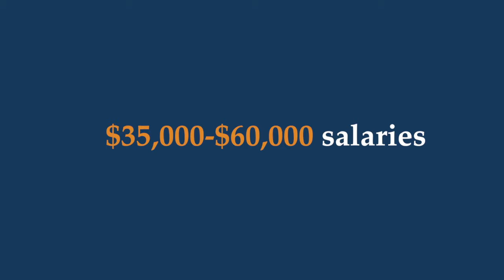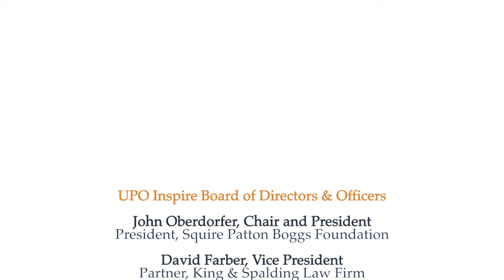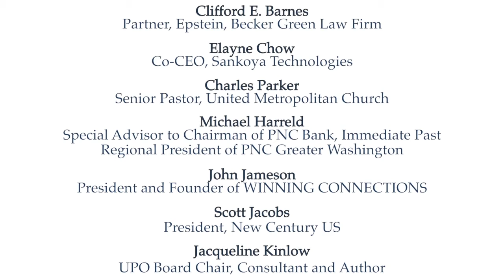UPO Inspire: Providing career opportunities leading to the middle class.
about how you can help provide well-paying technology jobs and raise family incomes for talented, hardworking adults who are earning just above the poverty level in Washington, D.C. In this video, John Oberdorfer, UPO Inspire Board Chair, shares how, through a highly successful technology training program, UPO Inspire provides motivated adults with training for CompTIA A+ Certification; internship opportunities; job skills development; and assistance with job placement.

UPO’s successes include an 81% successful job placement rate; an 85% job retention rate; and average starting salaries of $35,000-$60,000.

You can contribute in one or more ways: provide internships, teach a work skills training session; make a donation; support one student for six months of training and support ($10,000), and spread the word about this highly effective program that changes lives and helps the working poor.

Recent studies show a strong demand for “middle skill” jobs, especially in the IT industry.  Obtaining initial certification is a gateway to better jobs and higher income.  A large, diverse group of bright, hard-working, and motivated adults earn too much to qualify for free or low-cost training programs, yet are struggling to meet basic needs and cannot afford to pay for the training that would help them move out of poverty.